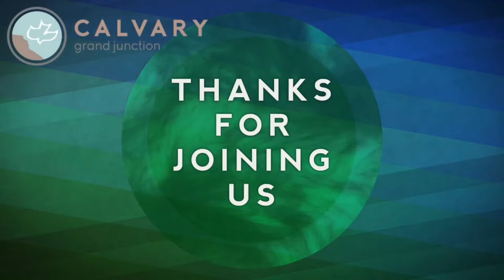"In the Beginning God"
"In the Beginning God"  with Gino Geraci